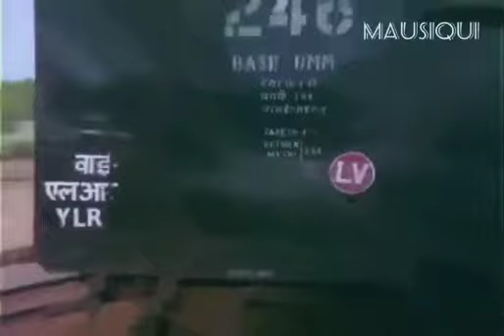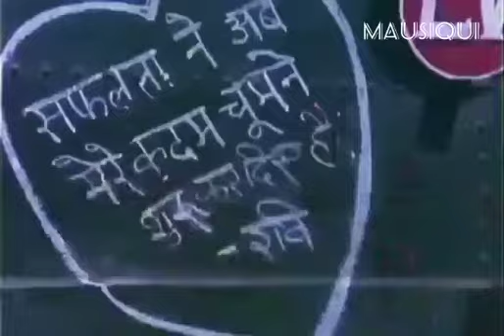Din Pyar Ke Aayenge - Saveray Wali Gaadi (1986) Lata Mangeshkar/Majrooh Sultanpuri/R.D Burman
Saveray Wali Gaadi - 1986
Playback Singer - Lata Mangeshkar
Lyricist - Majrooh Sultanpuri (Asrar ul Hasan Khan)
Musician - R.D Burman (Rahul Dev Burman)
दिन प्यार के आएंगे सजनिया
तेरी बहार लाएँगे सजनिया
आया है संदेसा ये
सवेरे वाली गाड़ी से
मेरे दिलदार का

पड़ी कंकरिया आँखों से निकल जायेगी
ये मैली चुनरिया मेरी बदल जाएगी
देखो मण्डलाये कैसे बन के तितलियाँ
जैसे मैं हूँ फूलवा बहार का

तेरी राह में ओ साजन
तेरी धुन में चूर
खुली धूप में एकलड़ी फिरि दूर दूर
मिलके सुनौ जी कैसे हँस हँस के
झेला मैंने दुःख इंतज़ार का

सुनो ऐ हवा कोई मेरा बुलाये मुझे
ये रुत और ये हरयाली न भाये मुझे
बस रहा अब तो हमारी अखियाँ में
सपना बलमवा के द्वार का

                        ~ मजरूह सुल्तानपुरी  ~

Din Pyar Ke Aayenge Sajaniya
Teri Bahar Layenge Sajaniya
Aaya Hai Sandesha Ye
Savare Wali Gaadi Se
Mere Dildaar Ka

Padi Kankariya Aankhon Se Nikal Jayegi
Ye Maili Chunariya Meri Baadal Jayegi
Dekho Mandalaye Kaise Ban Ke Titliya
Jaise Main Hoon Phulva Bahar Ka

Teri Raah Mein O Sajan
Teri Dhun Mein Choor
Khuli Dhoop Mein Ekladi Firi Door Door
Milke Sunaaun Gi Kaise Hans Hans Ke
Jhela Maine Dukh Intezar Ka

Suno Aye Hawa Koyi Mera Bulaaye Mujhe
Ye Rut Ore Ye Haryali Na Bhaye Mujhe
Bas Raha Ab To Hamari Aakhiyan Me
Sapna Balmva Ke Dawar Ka

                          ~ Majrooh Sultanpuri ~

Mausiqui 💙
Record Lable - CBS (Columbia Broadcasting System)